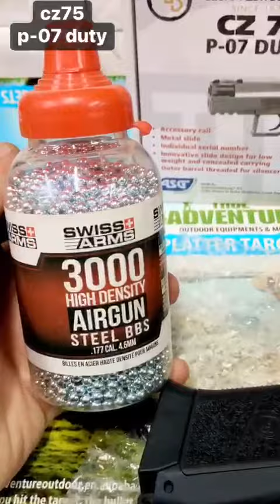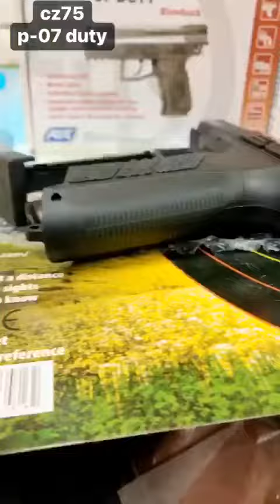Black & Silver Cz75 Duty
This video has been produced and uploaded with the intention of providing information about Airguns  educational content that encourages safe and ethical practices. All Products used in this video were Only for target shooting /Hunting -I provide information about hunting Air guns  for hunters who wish to educate themselves. All effort has been made to adhere to and respect YouTube’s policies.